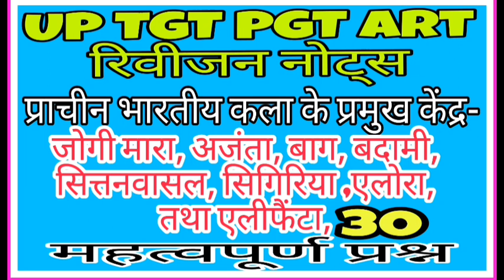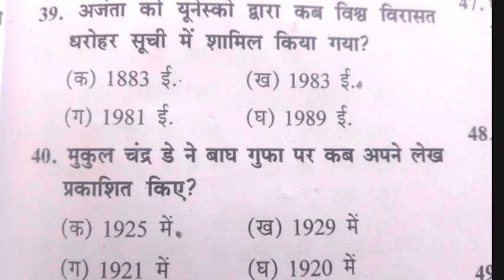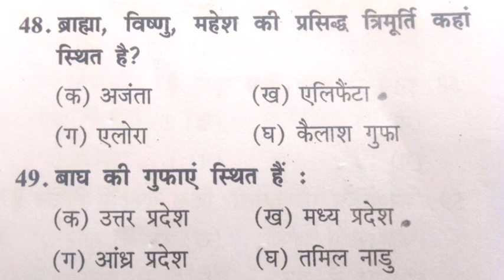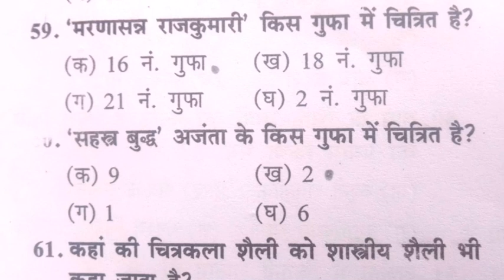art Up TGT PGT Art रिवीजन नोट्स प्राचीन भारतीय कला केंद्रों के महत्वपूर्ण प्रश्न class -5#tgtpgtart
art Up TGT PGT Art रिवीजन नोट्स प्राचीन भारतीय कला केंद्रों के महत्वपूर्ण प्रश्न class -5